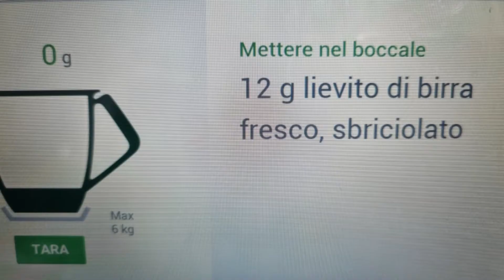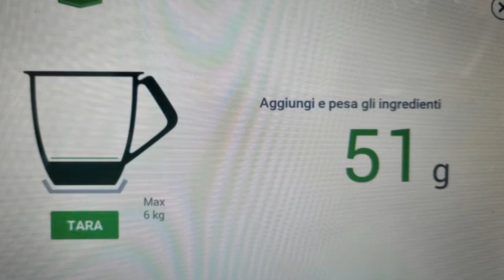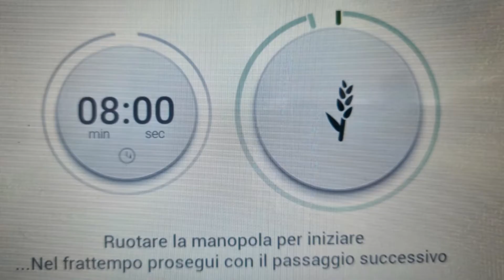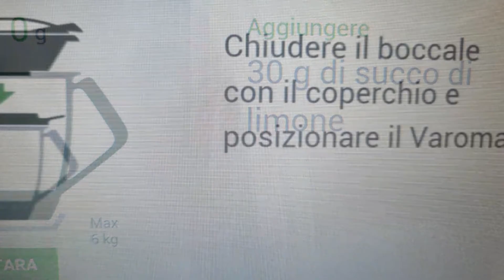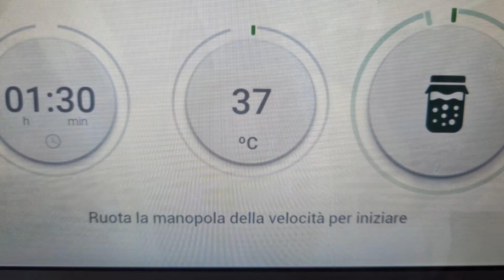I SEGRETI DELLA PERFETTA RICETTA DEL PANDORO: DA PROVARE ASSOLUTAMENTE!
Questa è una ricetta Bimby,semplice e dal risultato davvero ottimo😋
Ingredienti
Aroma ( io ho usato quella in bottiglietta)
40 g di cioccolato bianco a pezzi
30 g di miele
30 g di burro a pezzi
1 cucchiaio di Rum o 1 cucchiaio di Marsala
2 stecche di vaniglia, i semini estratti
Poolish(lievitino)
12 g lievito di birra fresco, sbriciolato
60 g di farina manitoba (vedere consigli)
60 g di acqua
Primo impasto
70 g di acqua
180 g di farina manitoba
2 tuorli
60 g di zucchero
50 g di burro morbido, a tocchetti
Secondo impasto
90 g di farina manitoba + q.b.
1/2 cucchiaino di sale
25 g di zucchero
3 tuorli
40 g di burro morbido, a tocchetti + q.b.
1250 g di acqua
30 g di succo di limone
zucchero a velo q.b. per spolverizzare
PREPARAZIONE
Aroma
Mettere nel boccale il cioccolato bianco,
tritare: 3 sec./vel. 6. Riunire sul fondo con la
spatola.
Aggiungere il miele, il burro, il Rum e la
vaniglia, sciogliere: 3 min./50°C/vel. 2.
Trasferire in una ciotola, coprire con pellicola
trasparente e tenere da parte. Lavare il
boccale.
Poolish(lievitino)
Mettere nel boccale il lievito, la farina e
l'acqua, impastare: 1 min./37°C/vel. 2.
Lasciare lievitare nel boccale chiuso per circa
1 ora.
Primo impasto
Aggiungere nel boccale con il poolish l'acqua
e impastare: 2 min./vel. 2 aggiungendo dal
foro del coperchio a cucchiaiate la farina
manitoba.

Impastare: Spiga 1 min. aggiungendo dal
foro del coperchio 1 tuorlo alla volta.
Impastare: Spiga 4 min. aggiungendo dal
foro del coperchio lo zucchero a cucchiaiate
e il burro un tocchetto alla volta. Lasciare
lievitare per 2 ore o fino al raddoppio con
Il coperchio chiuso
Secondo impasto
Aggiungere nel boccale l'aroma preparato
e impastare: Spiga 8/8 min.. aggiungendo
dal foro del coperchio a cucchiaiate la farina
manitoba, il sale, lo zucchero, i tuorli e il
burro. Nel frattempo, rivestire il recipiente del
Varoma con un foglio di carta forno.

Trasferire l'impasto nel recipiente del Varoma,
chiudere con il coperchio e tenere da parte.

Mettere nel boccale 1000 g di acqua e impostare polizia,svuotare il boccale.

Mettere nel boccale 250 g di acqua e il succo
di limone, posizionare il Varoma e impostare
Fermentazione /1 h 30 min./37°C. Togliere
con attenzione il Varoma.
Infarinare leggermente il piano di lavoro e
trasferirvi l'impasto. Piegare l'impasto in
due per 3 volte, poi aiutandosi con le mani
leggermente unte o con il tarocco di metallo
arrotondarlo fino a formare una palla.
Imburrare uno stampo per pandoro
antiaderente da 750 g. Trasferire l'impasto
nello stampo con la chiusura verso il basso,
coprire con pellicola trasparente e lasciare a
lievitare per 4 ore circa o sino a che la cupola
raggiunga il bordo dello stampo.
Preriscaldare il forno a 165°C. Togliere la
pellicola trasparente e cuocere in forno caldo
per circa 45 minuti (165°C), se la superficie
dovesse dorare troppo, coprire con un foglio
di carta alluminio, (controllare con l'aiuto di
un termometro da cucina il cuore del pandoro,
se avrà raggiunto i 96°C sarà pronto). Togliere
con attenzione dal forno. Lasciare raffreddare completamente
all'interno dello stampo, prima in piedi per
circa 30 minuti, poi girando lo stampo di lato,
ruotandolo ogni tanto fino a raffreddamento
completo (circa 2 ore). Sformare e lasciare asciugare il pandoro
del tutto fuori dallo stampo (circa 2 ore) poi
trasferirlo in un sacchetto di plastica per
alimenti per la conservazione.
Spolverizzare di abbondante zucchero a velo
al momento di servire.